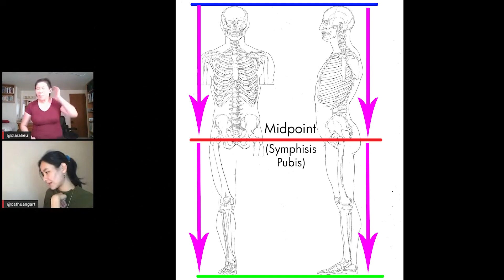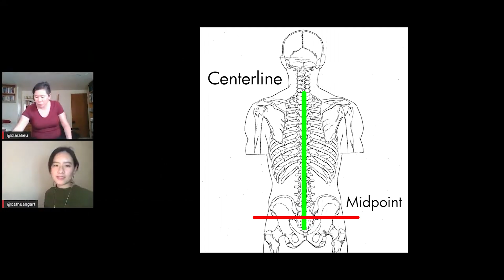All You Need to Know for Proportions in Figure Drawing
This video provides practical, simple ways you can achieve convincing proportions in your figure drawing. Techniques for figuring out proportions in the drawing process are explained in detail, as well as the basic anatomical relationships of the largest parts of the human figure. Demo by Art Prof Clara Lieu and Teaching Artist Cat Huang.

Conté à Paris Crayons, Sanguine
18" x 24" Newsprint, Rough

TABLET & SOFTWARE USED IN THE VIDEO
Wacom, Cintiq 22
Adobe Photoshop

• Portfolio critiques
• Artist calls

• Pro development
• Portfolio critiques

👂AUDIO EQUIPMENT
96 Pack Acoustic Panels Studio Foam Wedges 1" X 12" X 12"